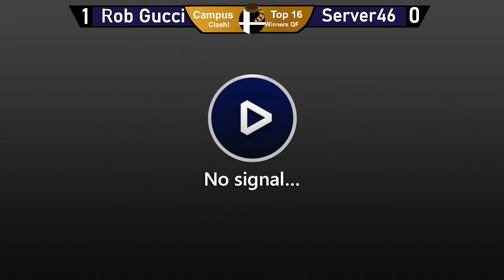Campus Clash! WVU - Server46 (Pokemon Trainer) vs Rob Gucci (Snake) - Winners Quarters - SSBU